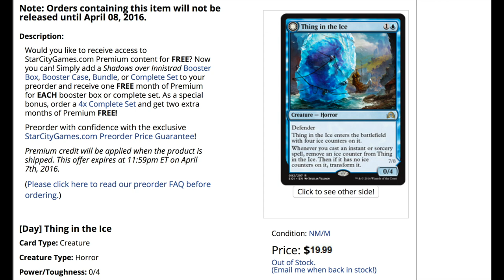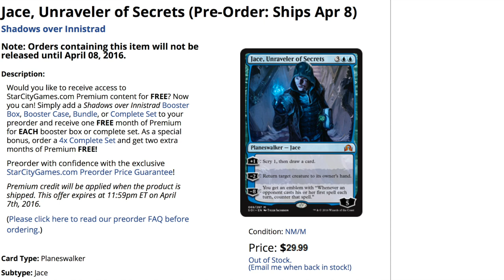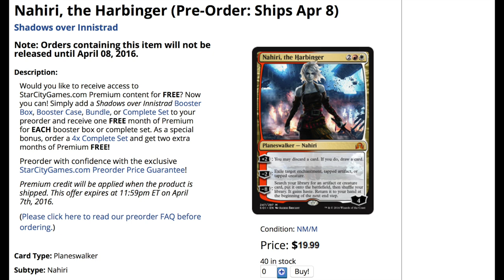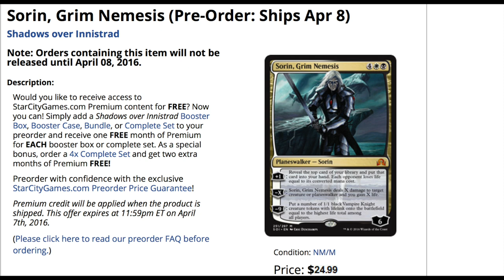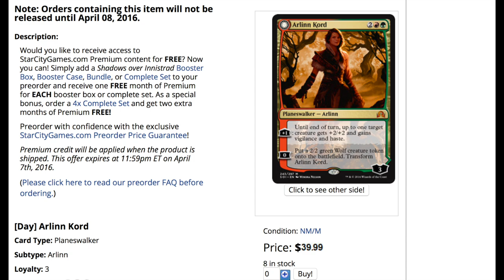5 Worst Speculations - Shadows Over Innistrad Finance